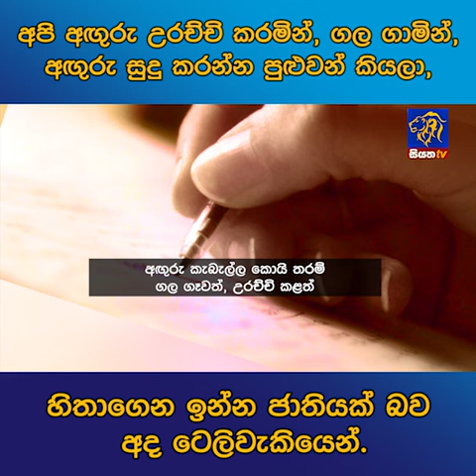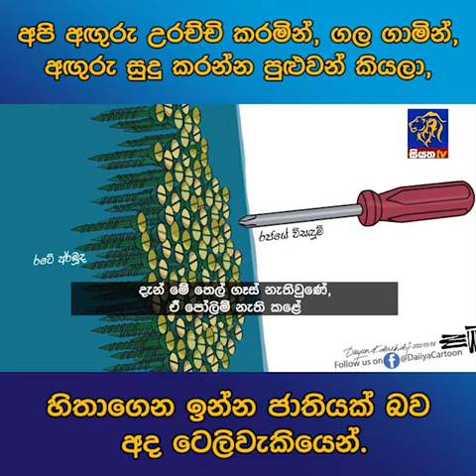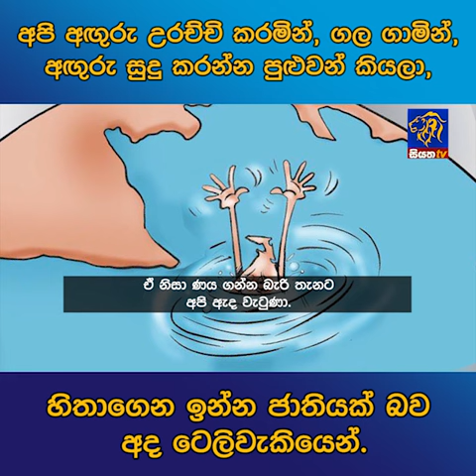අපි අඟුරු උරච්චි කරමින්, ගල ගාමින්, අඟුරු සුදු කරන්න පුළුවන් කියලා,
අපි අඟුරු උරච්චි කරමින්, ගල ගාමින්, අඟුරු සුදු කරන්න පුළුවන් කියලා,හිතාගෙන ඉන්න ජාතියක් බව අද ටෙලිවැකියෙන්